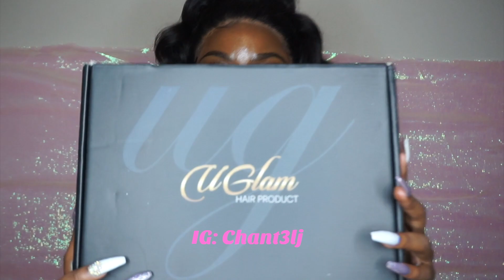Uglamwig Loose Wave Review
Hair and Company Details!

Hair:  Uglam Hair Bundles With 4x13 Lace Frontal Closure Brazilian Loose Wave

3.    Back-To-School season Big sales ，we have big giveaway on this month.

This hair was sent to me to review by Uglamwig follow their ig Uglamwig_sexyformula